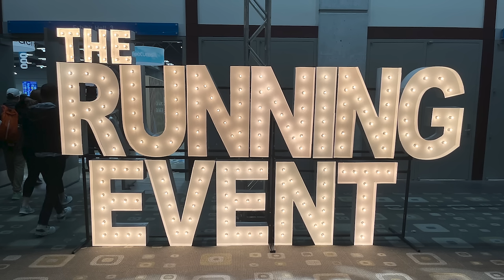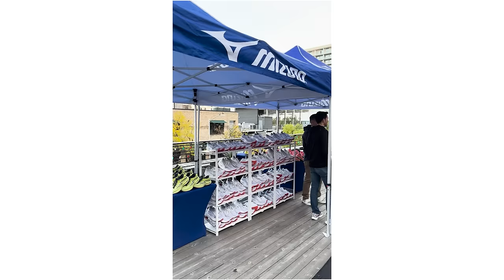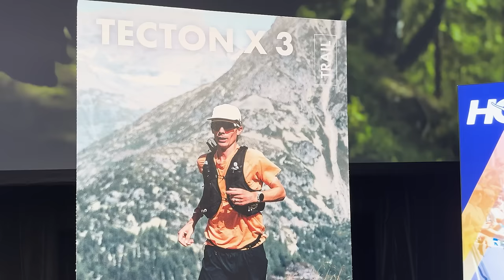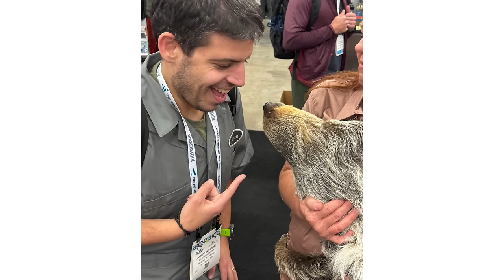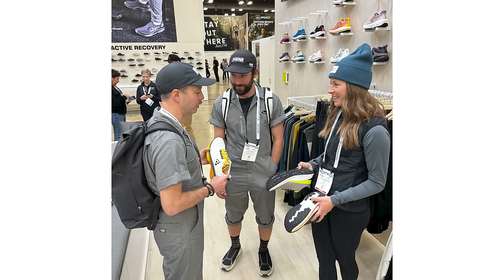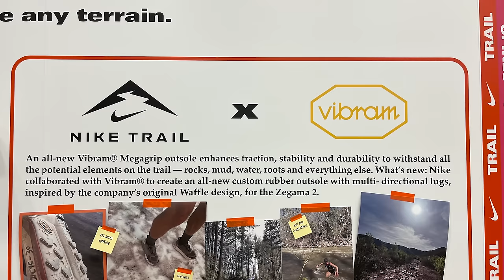The Running Event Recap & Salomon S/Lab Spectur | The Drop Podcast E213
Fresh off an absolutely bonkers week at The Running Event 2023, Thomas and Robbe recap what's hot and what's not for 2024 in the running shoe world. Meaghan is in California where she ran a certain race in Sacramento in a certain shoe that starts with Alpha ends with Fly 3, which we will talk about all of that on the next episode of The Drop. There's a lot to cover in this episode, and Robbe's concerned that Thomas has never dipped french fries in a Wendy's Frosty.

Lagoon Pillows is how we get our good sleep.

INDEX
00:00 Intro
00:10 Nonsense
04:15 What is The Running Event?
10:15 Back on Track
11:30 Salomon S/Lab Spectur
22:25 Mizuno Running
29:50 Day 1
30:53 Hoka & New Balance
35:13 Diadora
36:05 The North Face
37:29 Adidas
38:58 Saucony
39:41 Altra
41:00 Party Time, Day 1
46:34 Day 2
47:17 Sloth Stuff
51:45 Brooks
53:27 Adidas Terrex
54:41 Puma
58:54 Salomon
1:00:22 Topo Athletic
1:01:27 Veja
1:04:43 Craft
1:06:45 Nike
1:22:30 Party Time, Day 2